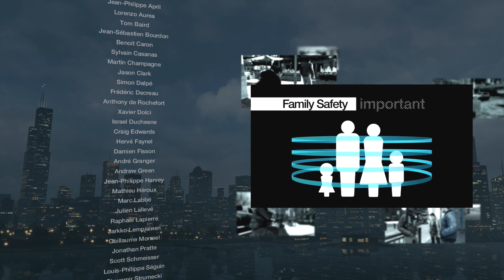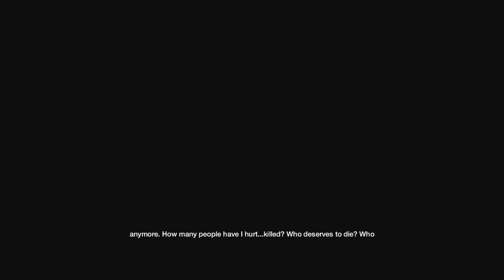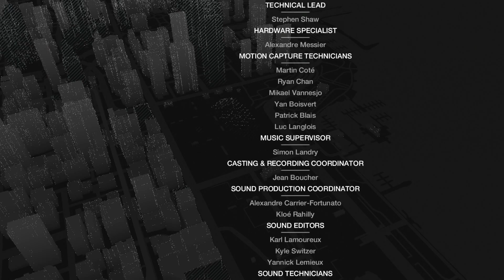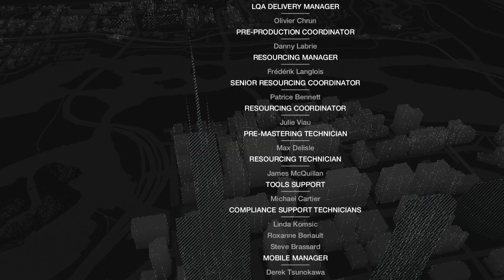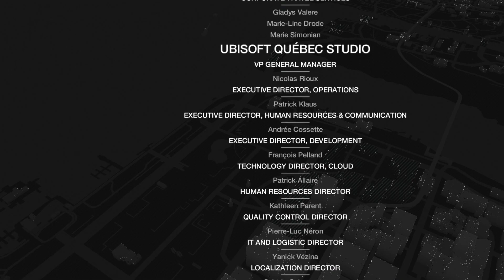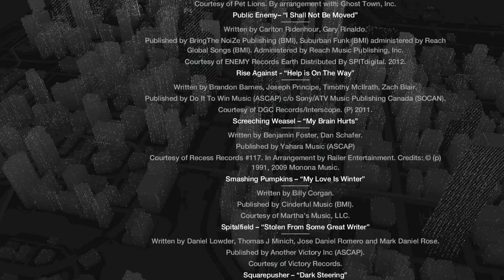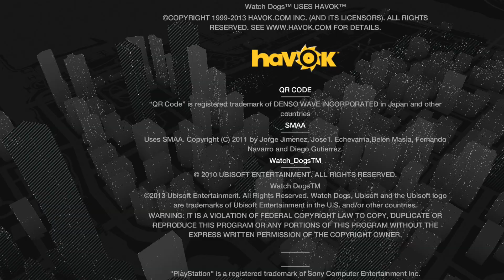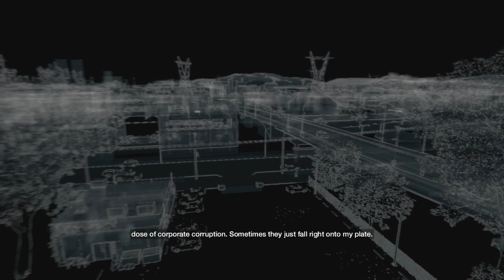Watch Dogs Complete Edition | PS4 | 1080p HD ✔ | Episode 29 | No Commentary GAMEPLAY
Watch Dogs Complete Edition Gameplay Walkthrough Full Game Let's Play playthrough 100% guide Road To Platinum Trophy.
all Cutscenes all gameplay.
The ultimate Walkthrough for Watch Dogs is here.